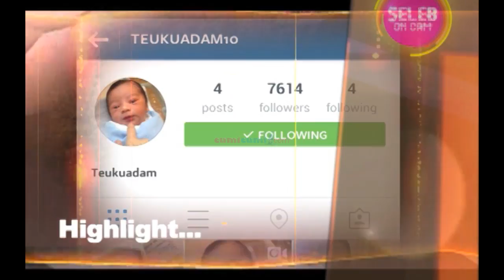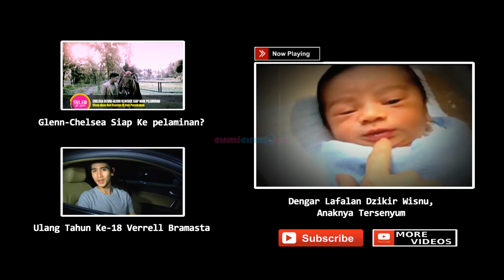Highlight - Seleb On Cam 12 September 2014